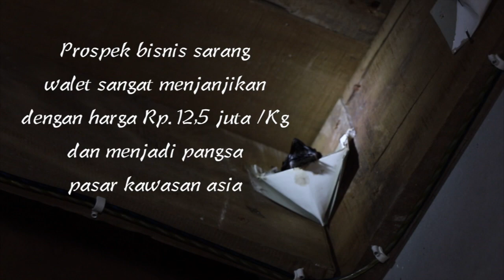Ternyata Bisnis Walet Untungnya Mencengangkan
pasca merosotnya penjualan sarang walet, sebagian pebisnis sarang walet mulai bergairah kembali dengan stabilnya harga jual sarang walet.

bagaimana cara menambah pendapatan dari bisnis sarang walet, saksikan tayangan berikut ini :